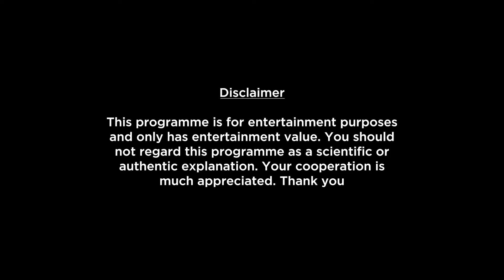Scorpio Weekly Horoscopes Video For 3rd October 2022 | Preview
Here is your 3rd October Weekly Horoscope. In this video we will be covering your health, education, romance, relationship, career, job, profession and conclusion within this Weekly Forecast. Please note that this horoscope video is based on your Moon Sign.

shop/astrology-services/whats-my-moon-sign/